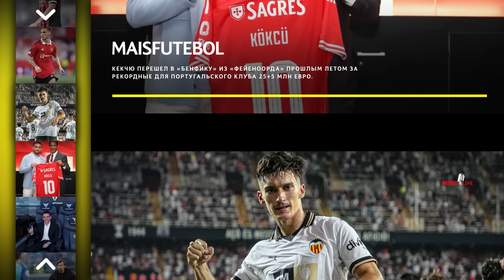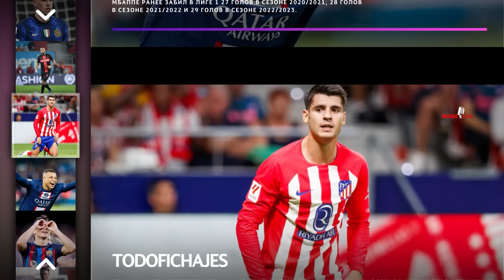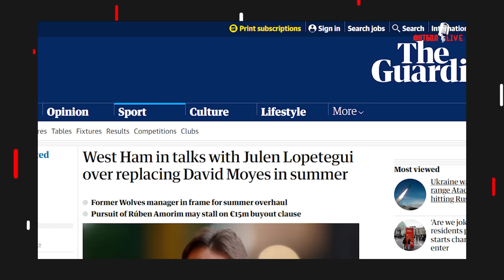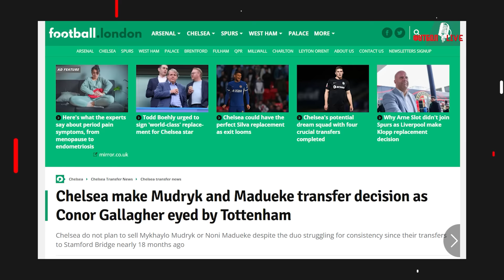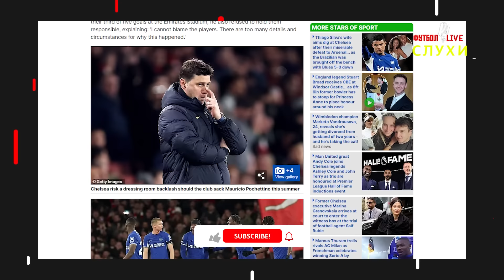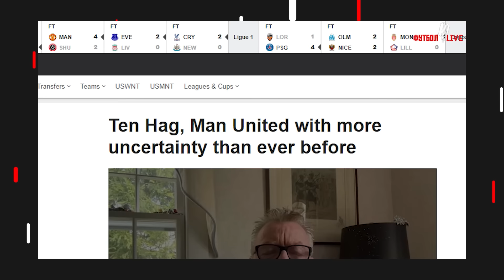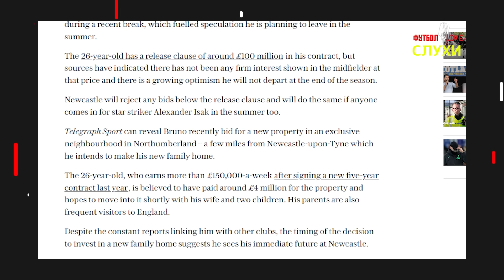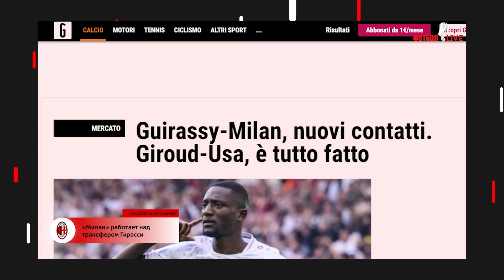ЧЕЛСИ ВЕРИТ В МУДРИКА | ТЕН ХАГУ СНИЗЯТ ЗАРПЛАТУ | РАДИ РЕАЛА | ТРАНСФЕРНЫЕ СЛУХИ 2024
00:05 📢 SHORTS NEWS
      📢 НОВОСТИ 📃:
3:09 👉 «Вест Хэм» провел продуктивные переговоры с Лопетеги
4:06 👉 Стартовое предложение «Ливерпуля» по Слоту отклонено
5:02 👉 «Челси» принял решение насчет Мадуэке и Мудрика
5:56 👉 «Челси» может позвать Аморима на место Почеттино
6:46 👉 Тен Хагу грозит понижение зарплаты на 25%
7:54 👉 «Ньюкасл» хочет заключить новый контракт с Исаком
8:54 👉 «Арсенал» и «Сити» нацелены на Бруно Гимараэса
9:48 👉 «Барса» не продаст Ямаля в «ПСЖ»
10:44 👉 «Милан» работает над трансфером Гирасси